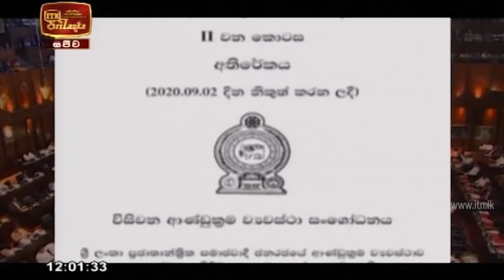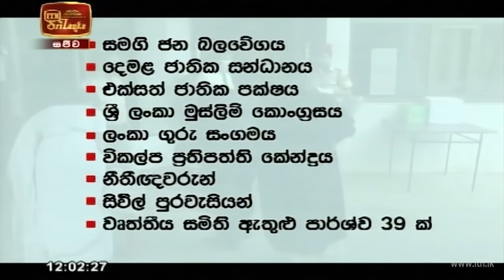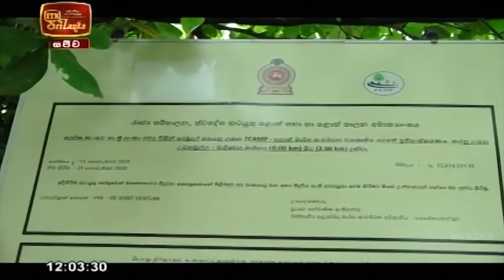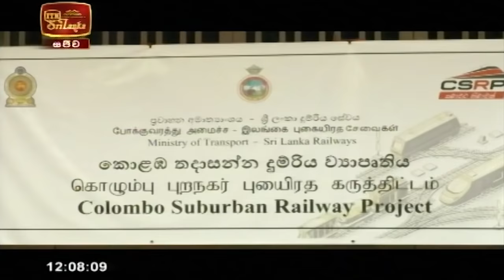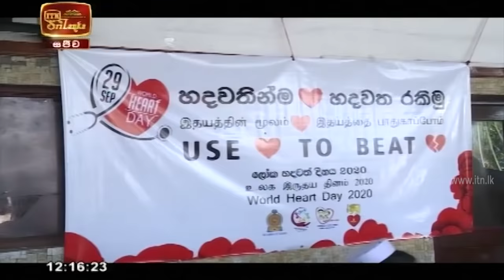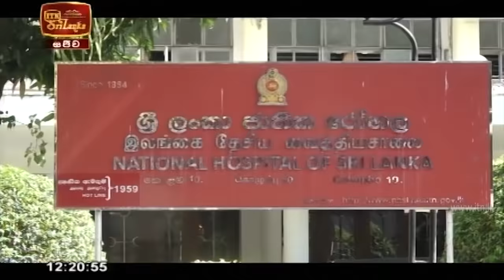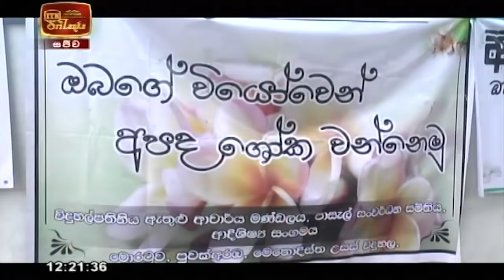ITN News 2020-09-30 | 12.00 PM